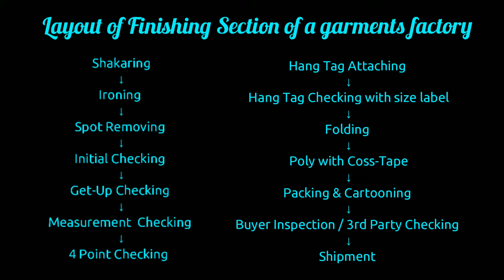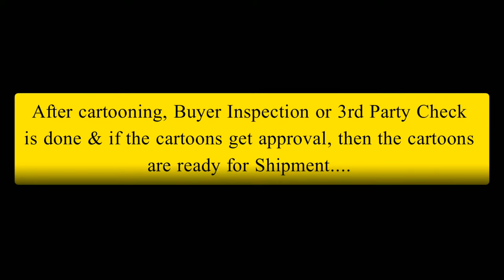Finishing Section of a Garments Factory (Including Layout)